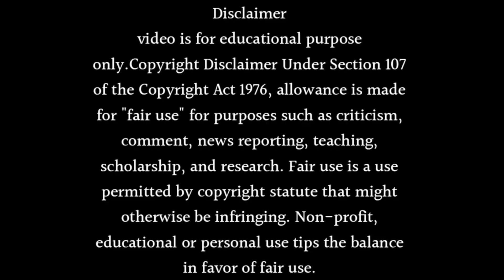Udaariyaan Season 3 Release Date - Launch Date Confirm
Learn udaariyaan upcoming track or vivian dsena quit udaariyaan. Watch this video till end to know all about it.

Your Questions, Solved in This Video:

udaariyaan
udaariyaan serial
udaariyaan latest episode promo
udaariyaan season 3
udaariyaan promo
udaariyaan today full episode
udaariyaan today promo
udaariyaan new episode
Udaariyaan Season 3
udaariyaan promo episode
udaariyaan season 3 cast
udaariyaan new promo
sheezan khan in udaariyaan season 3
udaariyaan full episode today